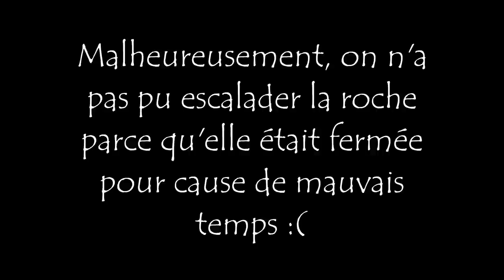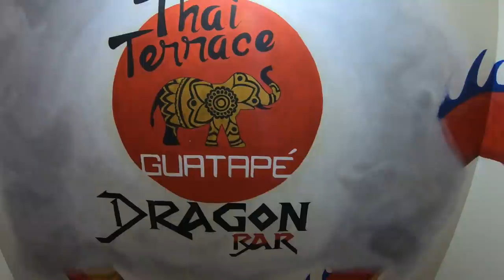Nous débarquons chez PABLO ESCOBAR / Sailing Atypic S3 • E10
On visite la Comuna 13 de Medellín qui autrefois était le quartier le plus dangereux et violent de la ville. Notre guide Sébastian nous explique que c’est en 2002 que tout a changé, un évènement certes traumatique et controversé a été le début d’un nouveau chapitre pour les habitants de la Comuna 13. Il nous fait découvrir sa communauté, les murales, la nourriture typique et nous donne immédiatement le goût de participer au changement de mentalité pour cette communauté maintenant vibrante, pleine de vie et rempli d’espoir. On utilise ensuite les téléfériques sur la ville à flanc de montagne et on doit déjà dire au revoir à cette ville qu’on a adorée. Notre chemin se continue à Guatapé, une petite ville qui saura nous charmer à sa manière.

*Épisode filmé entre le 3 et le 7 mars 2022.

[ MUSIQUE ]
Bittersweet Base par Thelavish
Ix par Angel Salazar
To the Chest par Vic Davi
New Life par Roman P
Wild Cat par Ian Post
For All of Us par Roman P
Moon Riders par Raz Burg

iPhone 12 Max Pro
Ordinateur portatif HP Spectre pour montage
2e ordinateur HP portatif pour montage
Hard Drive